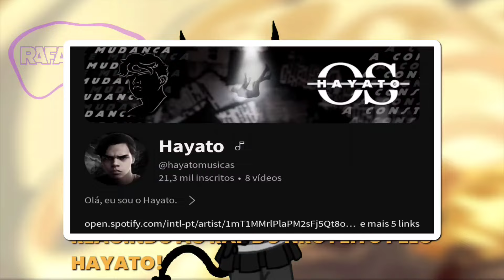Hashiras react a NRG (Ben 10) - PURA RADIAÇÃO | @hayatomusicas (•Rafa Titan Ribeiro//🇧🇷•)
— oiiii!! estão bem queridinhos?? reforçando.. bebam água, dormam bem e cuidam da higiene!! e bem importante cuidar da
saúde e de si, não ignorem necessidades básicas! comam certinho! sei que conseguem!! orgulho de você okay! :D
boa tarde  💞

Bem vindo a descrição Fofos!✨💜

Criador do Vídeo: @hayatomusicas

Vídeo de Hoje Foi:

Gacha React:✔️
Meme:❌
Toturial:❌
Aviso:❌

Rede sociais ✨💕

rafatitanribeiro.oficial

~ Tags - Ignorem ~